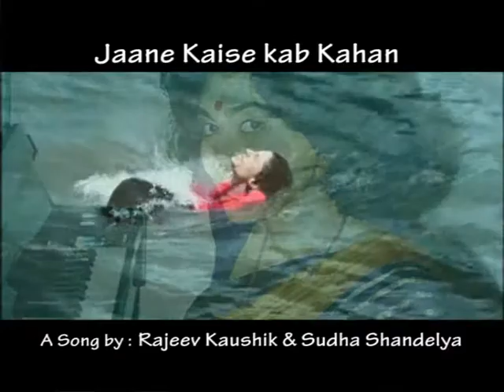Jaane Kaise Kab Kahan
A Song by Rajeev Kaushik & Sudha Shandelya